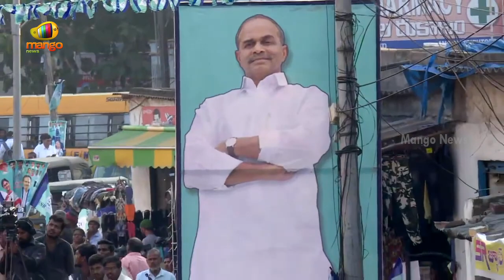YS Sharmila Gets Furious on Minister Gangula Kamalakar | Praja Prasthanam Padayatra | Mango News